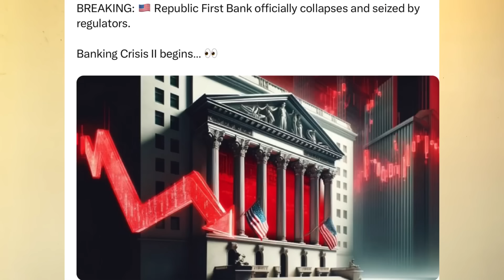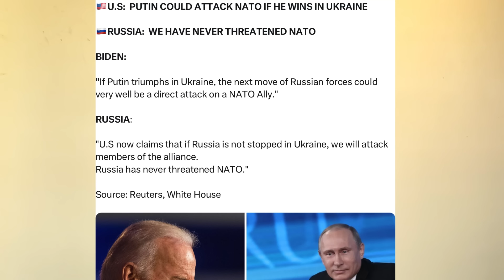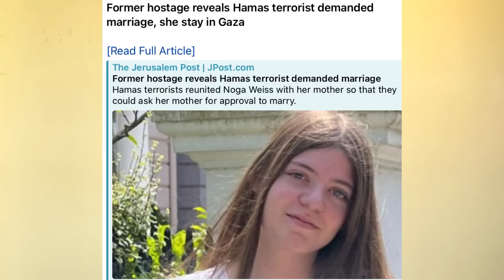அமெரிக்காவின் MQ9 ரிப்பர் ட்ரோன் & யுகேவின் கப்பல்களை சுட்டு வீழ்த்திய ஹவுதிகள்